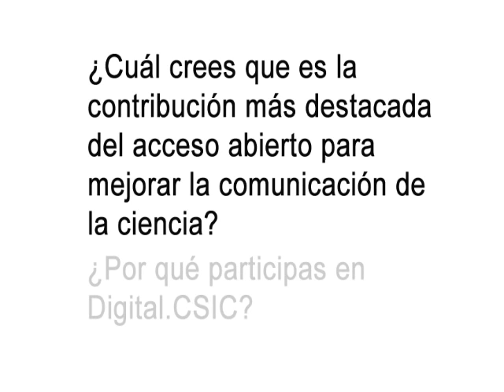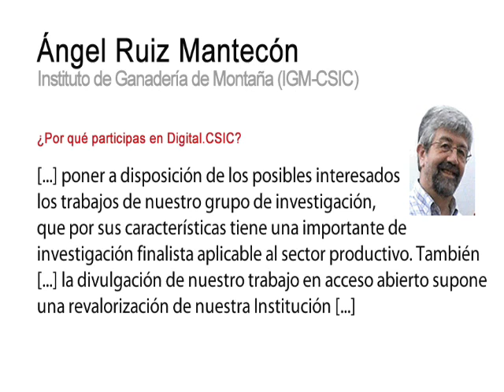Digital.CSIC (divulgación): testimonios CSIC sobre Acceso Abierto. Ángel Ruiz Mantecón (IGM-CSIC)